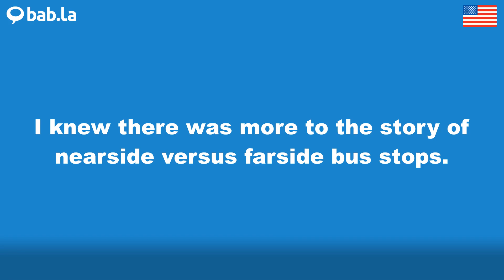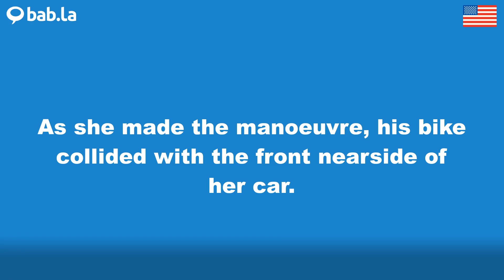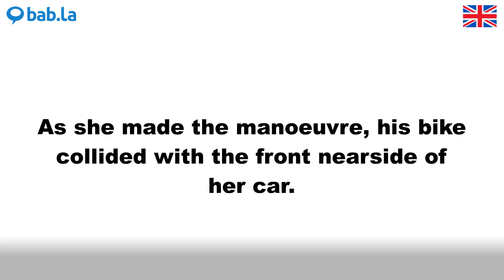NEARSIDE pronunciation | Improve your language with bab.la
Improve your spoken English by listening to NEARSIDE pronounced by different speakers – and in example sentences too. Learn and love languages with bab.la.